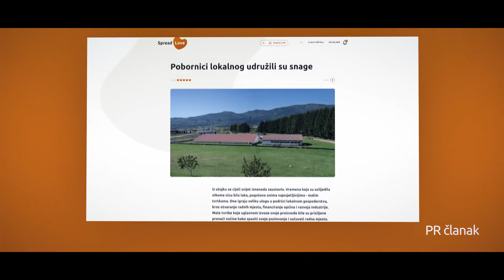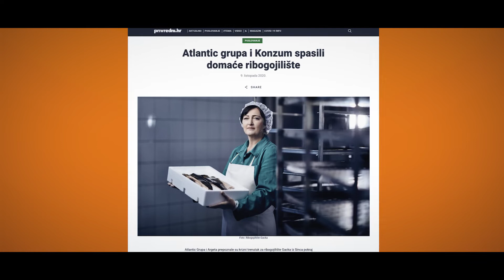Effie Croatia 2021 finalist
BREND: Argeta
OGLAŠIVAČ: Atlantic Droga Kolinska
AGENCIJA: Luna\TBWA i Publicis One Slovenija
PRIMARNA AGENCIJA 2: Pro Media group

INDIVIDUALNA PRIZNANJA:
Enzo Smrekar (Group Vice President for Savoury spreads, Donat Mg and international expansion, Atlantic Droga Kolinska),
Petra Čadež (Marketing Director, Atlantic Droga Kolinska),
Nedeljka Jankovič (Regional Brand Building Manager, Atlantic Droga Kolinska),
Vida Kos (Brand Developer, Atlantic Droga Kolinska),
Mirsada Kadribašić (Senior Brand Manager, Atlantic Droga Kolinska),
Mojca Pasendorfer (Category manager, Atlantic Droga Kolinska),
Nika Frece (Account manager, Luna\TBWA), Janez Rakušćek (Executive Creative director, Luna\TBWA),
Blaž Žnjidarec (Copywriter, Luna\TBWA),
Maruša Hrovat (Strategic Planner, Luna\TBWA)